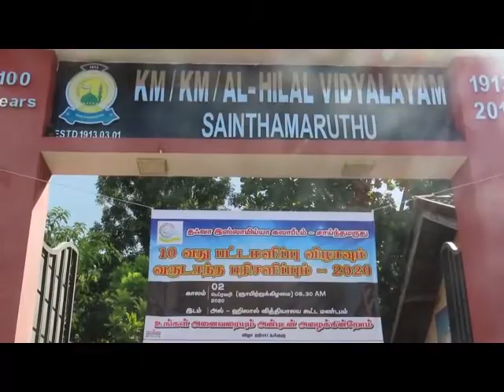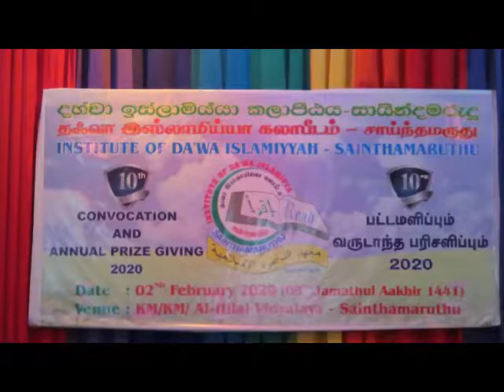மேல்நீதிமன்ற நீதிபதி என்.எம்.அப்துல்லாஹ்